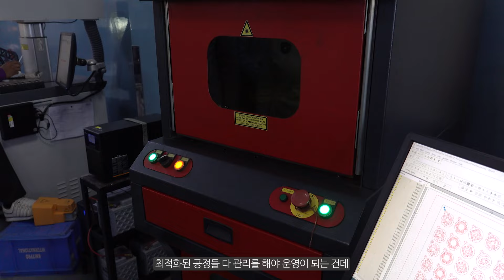뭔데... 왜이렇게 깨끗한건데... 뜨개바늘 만드는 니트프로 인도 공장 다녀왔어요 + 랜턴문 바늘 리뷰